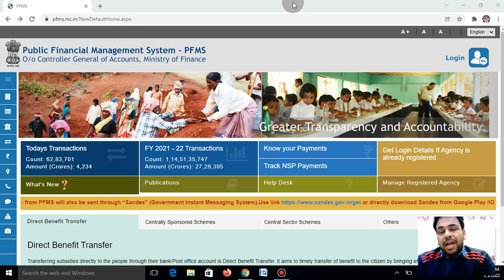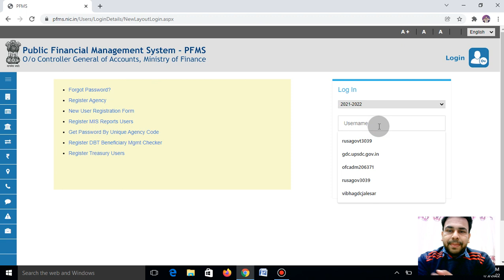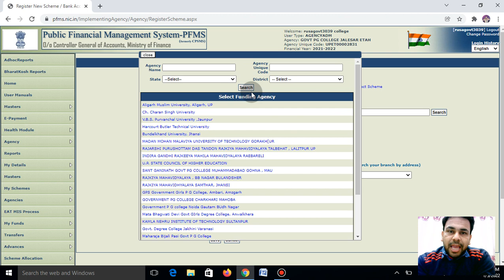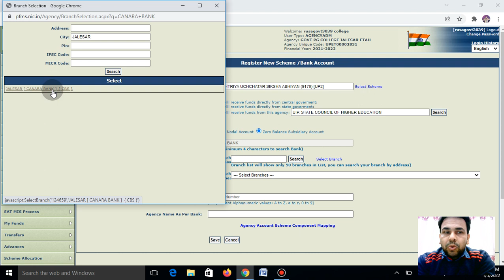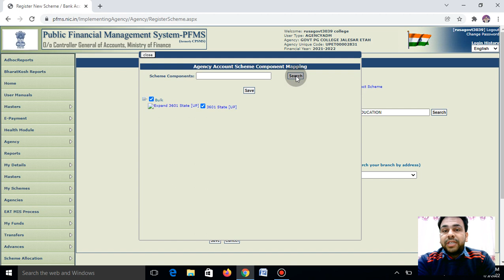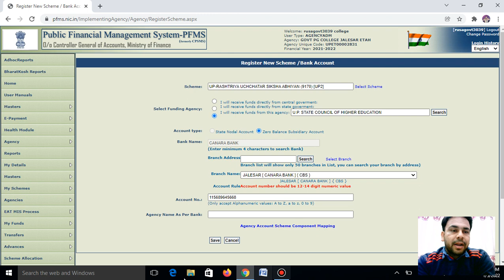How to add RUSA - Zero Balance Subsidiary account to PFMS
RUSA - Rashtriya Uchhatar Shiksha Abhiyan
2- Click Register New Scheme
3- Enter Various details as per the video
4- Ready to Go
5- ZBA = Zero Balance Account